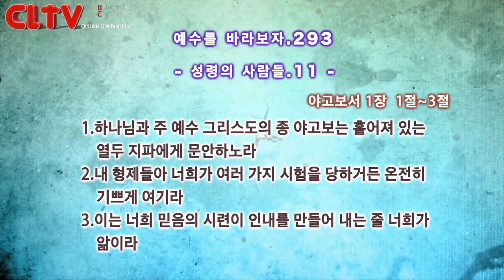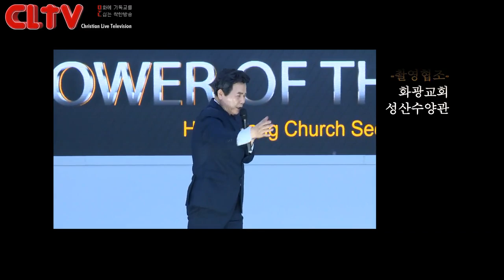CLTV 파워금요예배ㅣ예수를 바라보자(293회)ㅣ'성령 시리즈 11.'ㅣ화광교회(윤호균 목사)